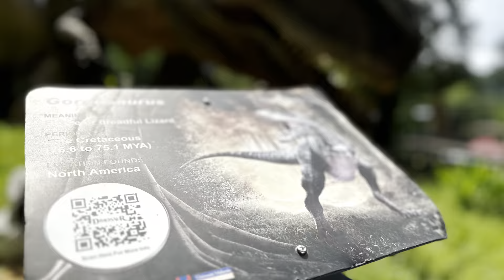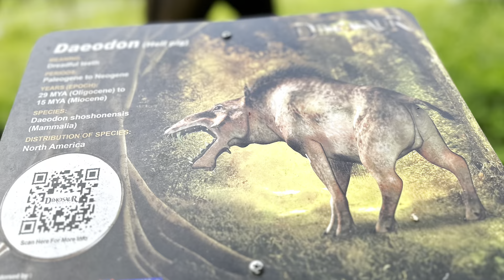Dinosour Encounter at Zoo Melaka (Nufa)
Nufa experienced encountered Dinosour at Zoo Melaka